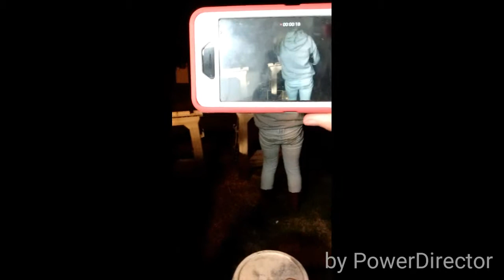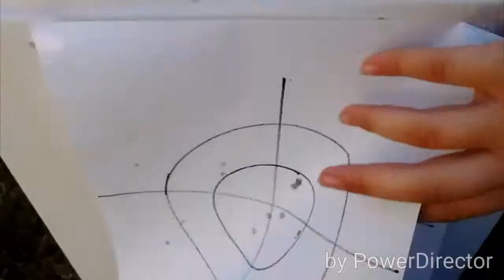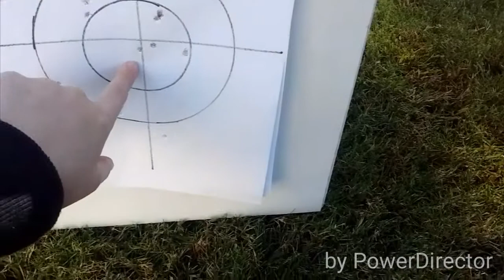BB GUNS?!? [ VLOG! ]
Random stuff! Ft my sister and Life as Piper and BB guns